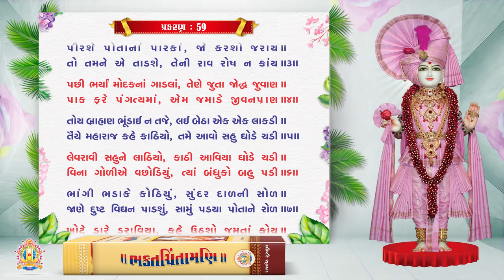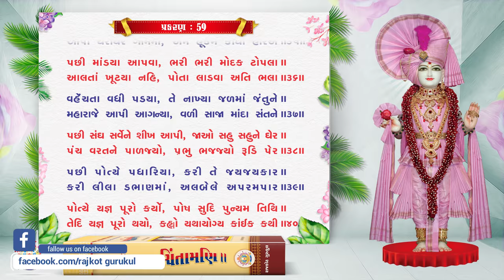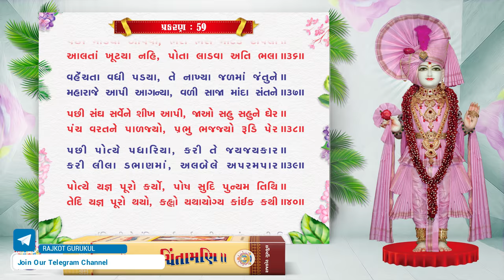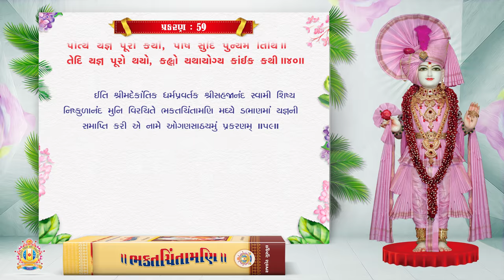Bhaktachintamani || Prakaran 59 || ઘોડાં ચોરવા આવેલા લૂંટારા જોબનપગીને બતાવેલો ચમત્કાર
Prakaran 59
ઘોડાં ચોરવા આવેલા લૂંટારા જોબનપગીને બતાવેલો ચમત્કાર.

Blessing : HDH Gurudev Shastriji Maharaj Shree Dharmajivandasji Swami
Inspire : HDH Guruvarya Mahant Swami Shri Devkrushnadasji Swami

Singer : Hasmukh Patadiya
Lyrics : Sadguru Shree Nishkulanand Swami
Music Composer : Hasmukh Patadiya

The importance of scripture depends mainly on four topics. First is the subject interpreted in as the entire aim of the scripture depends on its main theme. Secondly the firm faith of the author towards the aim which inspired him to write it. In spite of pure aim and staunch faith; crystal clear knowledge of the subject is essential as a third step. The last significant point is the language which fulfills the purpose of genuine subject, interpretation with devotion and presentation of knowledge. Simple, interesting, motivating, meaningful and prefect. Aesthetic language can only serve the purpose. The scripture with proper blend of all four aspects stands for the greatest value.

In the case of Bhaktachintamani, aim is quite and pious which transforms the mind of devotees in the divine form of pragat parabrahm, Bhagavan Shri Swaminarayan with utmost devotion. Firm faith of vairagyamurti Sadguru Shri Nishkulanand swami towards this high aim is the prominent fact of the Sampraday, which is obvious from his forsaking and devotional life-style and great poems as well as scriptures written by him. Thirdly; for information of content Sadguru shri Nishkulanand swami has observed and enjoyed the divine deeds of Bhagavan Shri Swaminarayan; as a staunch follower. What is more about the authentication of information with him ! The language of swamiji is matured enough yet simple, substantial, poetic, genuine, distinct and highly devotional. His devotion, graciousness and greatness can be experienced in each verse of Bhaktachintamani. His excellent descriptive power of elaborated and elevated language can be enjoyed by the readers.

The marvellous, supernatural and divine deeds (Charitras) of Bhagavan Shri Swaminarayan are narrated in this scripture. These delightful Charitras - the devine deeds- can fulfill the desires of any one who remembers them. So the name Bhakta-chintamani is consistent with the matter. The author Sadguru shri Nishkulanad swami himself writes:

Chhe Bhakta Chintāmaņi nām re,
Je je chintave te thāy kām re;
Hete gāy sune à granth re,
Teno prabhu pure manorath re.

(As it fulfils all desires of devotes the name of this scripture is Bhaktchintamani. Bhagavan fulfils one's wish who sings or listens this scripture with love and devotion.)

Exposing the glory of this scripture Swami says:
Bhaktachintāmaņi granth kahyo, satasangi ne sukharup; Temā charitra pragat nā, Ati param pāvan anup. Bijā granth to bahu ja chhe, Sanskrut Prākut soi: Jemā charitra Mahārāj nā, vali varnavyā vāramvār; Van sambhārye sambhāre, Hari murti haiyā mozār.

(This Bhakta Chintamani scripture is beneficial and blissful for devotees. It consists the divine, pious and outstanding deeds of pragat Bhagavan Shri Swaminarayan. There are many other scriptures in Sanskrit and local languages. But for the followers of pragat Bhagavan this is an unparalleled, in which charitras of Bhagavan Shri Swaminarayan are described; by means of which one can remember Murti of Shriji Maharaj in his heart easily.)

To nurture the Sampraday, Swami indicates:
Rām upāsi ne Rām-charitra re, suņi mane sahuthi pavitra re; Krushna uapāsi ne Krushna lilā re, mane mud suņe thai bhelä re; Tem Sahajānandi jan jeh re, suņi ānand pāmashe eh re.